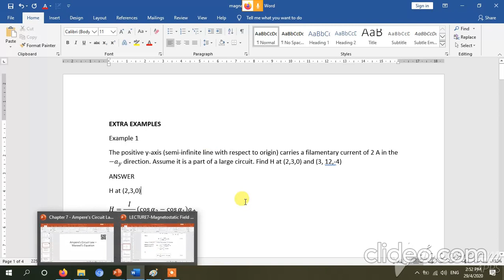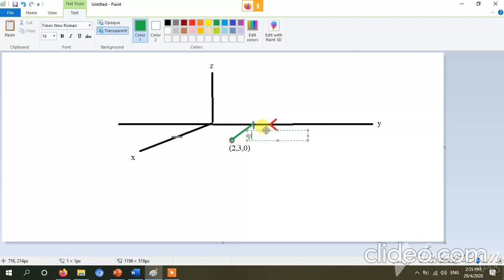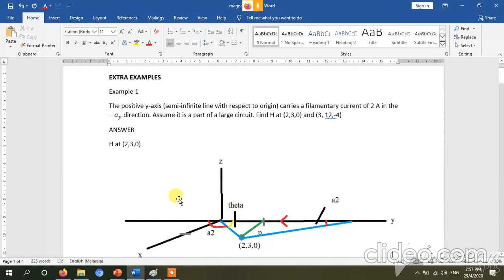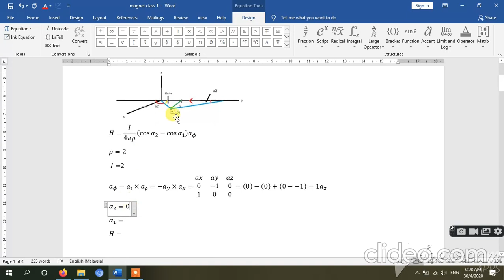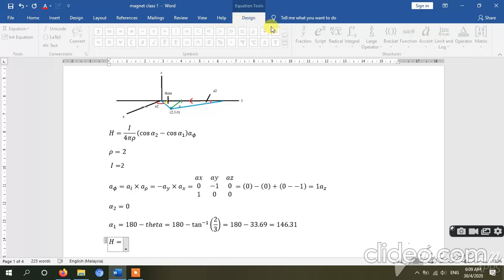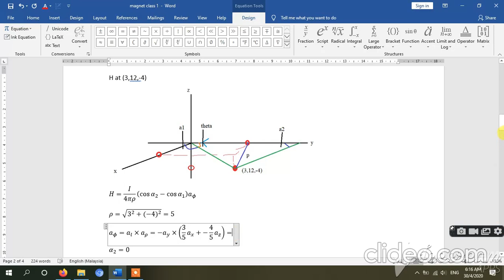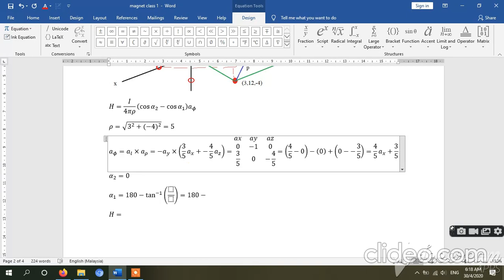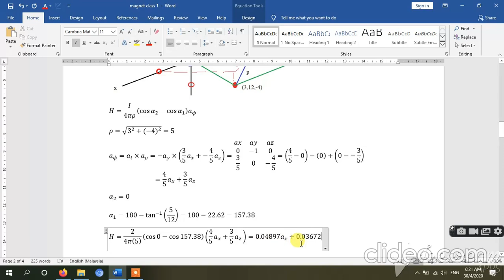Example of magnetic field (Bio-Savart's Law)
Practice exercise 7.2:
The positive y-axis (semi-infinite line with respect to origin) carries a filamentary current of 2 A in the -a_y direction. Assume it is a part of a large circuit. Find H at (2,3,0) and (3, 12,-4)

This question is taken from book of Principle of electromagnetics 6th edition by Sadiku and Kulkarni